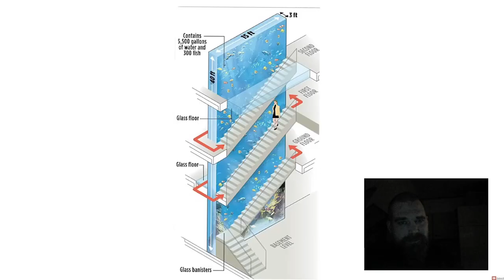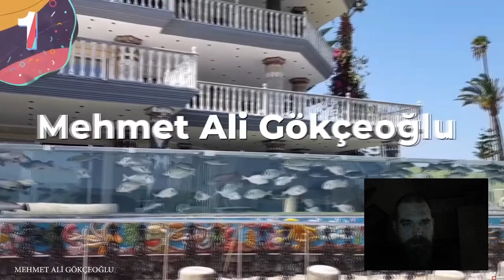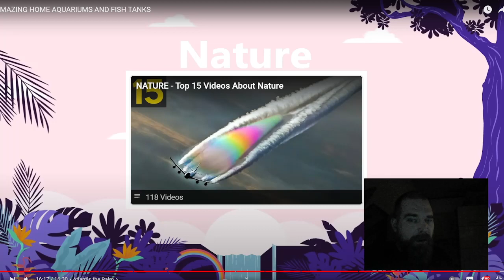GEILE AQUARIEN DER WELT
Bitte lasst mir hier ein Abo da!